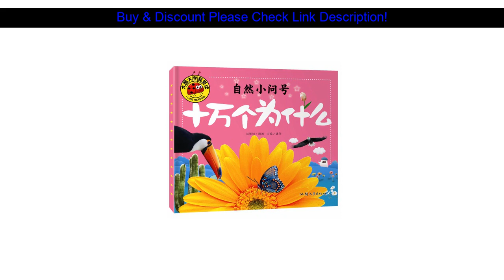❄️ Best Product Chinese Comic Color Picture Pinyin Book For Children Knowledge For The Students Hun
Best Chinese Comic Color Picture Pinyin Book For Children Knowledge For The Students Hundred Thousand Whys Dinosaur Science Books

Hi Guys, In This Movie I am going to Show amazing items and cool gadgets assessment from Aliexpress, I wish enjoy this video.

Have the Special Price with Worldwide Shipping!

Price: $28.32
Discount: 40%

↓↓↓ RECOMMENDED PRODUCTS ↓↓↓

76 Pges Meditation time adult coloring books graffiti drawing panting book for Children Adult Relieve Stress secret garden LW002

6Pcs/set 2280 Chinese Characters Learning Books Early Education for Preschool Kids Word Cards with Pictures & Pinyin Sentences

Chinese Entry Learning Look At The Figure 800 Words Basis/advanced/improve Articles 3 Mix Write / Read English Translation Book

20 Pcs/Set Chinese-English Children's Picture Book Children Kids Baby Fairy Tale Books 0-6Age Parent-Child Education Story Book

20Pcs/Lot Chinese and English Bilingual Mandarin Story Book Classic Fairy Tales Bedtime story book For Children Kids

20 Pieces / Set of Mandarin Story Books Chinese Classical Fairy Tale Chinese Character Book (For Children) 0 to 6 years old

20 sets / children's classic storybook fairy tale book children's enlightenment education picture book storybook  0-6 years old

8 popular science story books Children's picture books Children's traditional festivals 24 Solar terms picture books

New Chinese stick drawing books by Feile Bird Studios Happy stick figure painted 10,000 cases LW018

Experiencing My Content Well After that Be sure to

☀️ Product 0-3-4-6 Years Old Animal 3D Stereo Picture Book English Education Books Children Baby Reading Book Chinese And English Bilingual :